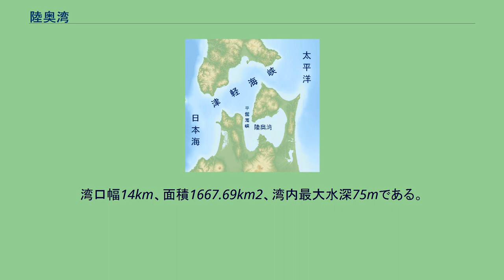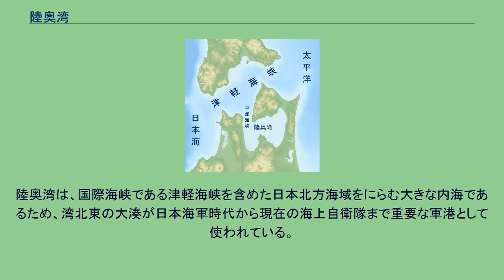陸奥湾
陸奥湾 陸奥湾（むつわん）は、青森県の下北半島、夏泊半島、津軽半島に囲まれた湾。
平舘海峡で津軽海峡と通じ、津軽暖流が津軽海峡から平舘海峡を経て流れ込み、湾内を周回して津軽海峡に出ている。
青森県下北郡佐井村焼山埼と東津軽郡外ヶ浜町（旧平舘村）平舘灯台を結ぶ線から南側の海域。
湾口幅14km、面積1667.69km2、湾内最大水深75mである。
夏泊半島を境に湾南部は東南の野辺地湾と、西南の青森湾に分かれ、北東にも大湊湾（安渡湾）という小さな湾がある。
大湊湾は芦崎と呼ばれる砂嘴によって内部に芦崎湾を形成している。
湾内の海岸近くには無人島や岩礁が幾つかある。
湯の島（青森市）は対岸の浅虫温泉からカタクリまつりなどの時季に船で渡ることができるほか、夏泊半島突端の大島（平内町）は橋で行き来できる。
このほか平内町の沿岸に茂浦島と鴎島（ごめじま）、むつ市脇野沢沖には鯛島がある。
陸奥湾内では各所でホタテの養殖が行われ、ナマコ、ホヤ、トゲクリガニ、ヒラメなどの漁場にもなっている。
しかしホタテは海水温の上昇に弱く、2010年の猛暑で養殖ホタテに被害が出た。
成貝に比べ暑さにも強いとされているホタテの稚貝も相当数が死滅した。
ホタテは殻付きで出荷されるほか、貝柱だけを取り出して貝殻は捨てられる場合も多い。
陸奥湾沿岸には現代版の貝塚とでも言うべき高く積み上げられたホタテ貝殻の小山が存在する。
湾内にはカマイルカが回遊し、フェリーなどを応用した観光業も行われている。
沿岸部の多くは国道4号など道路が整備され、鉄道では青い森鉄道線とJR東日本の大湊線、津軽線が走る。
JRの快速列車「リゾートあすなろ」は、海岸近くの区間では陸奥湾の眺望を売り物の一つにしている。
青森県の北半分は、陸奥湾を挟んで陸地が「ω」字状に向かい合う。
陸奥湾を通る旅客船やフェリーは、道路・鉄道整備や過疎化で減ったとはいえ、現在も複数運航されている。
平舘海峡は冬季を除き、むつ湾フェリーで渡ることができる。
青森港からは北海道の函館港と青函航路が設定されているほか、シィラインが下北半島北西の佐井港などと結んでいる。
この航路は景勝地として知られる仏ヶ浦を海上から遠望できるほか、4～10月は仏ヶ浦に寄る観光船に乗り継げる。
陸奥湾は、国際海峡である津軽海峡を含めた日本北方海域をにらむ大きな内海であるため、湾北東の大湊が日本海軍時代から現在の海上自衛隊まで重要な軍港として使われている。